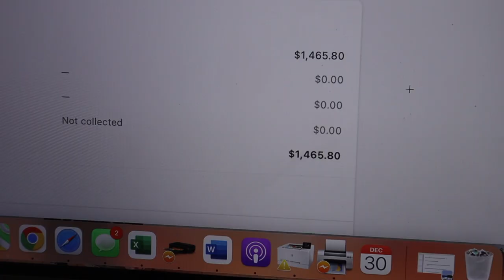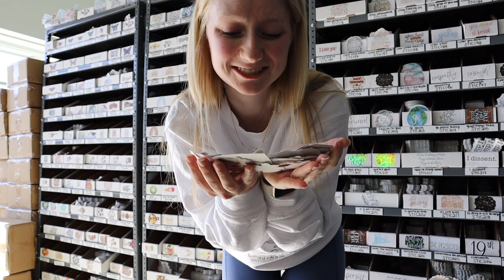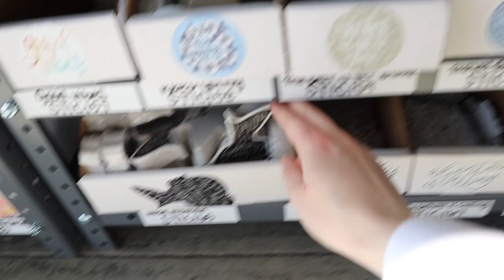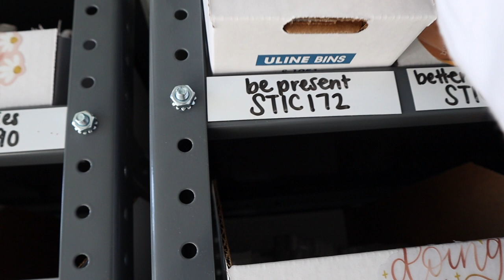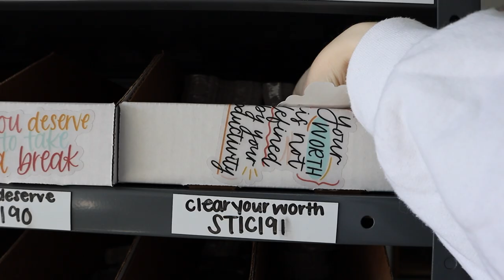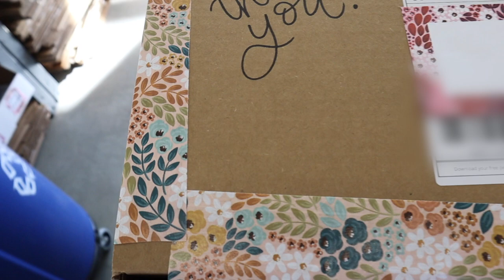THE BIGGEST Sticker Order EVER!!! | 450+ Sticker Designs, Small Business Vlog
I still can't believe this order! Come along with me as I pack an order for one of each of my over 450+ sticker designs. It was fun to think back to some memories of designing each of these stickers and all of the moments of starting this business.

If you're new here- welcome! I started my business on my 18th birthday selling paintings I made in my free time. I continued to run and grow it throughout college and graduate school, and into law school at Duke University. Now I'm running the business full time, law degree in hand, and I wouldn't have it any other way! I sell my art on my website, wholesale on Faire.com and I license my work to be sold in stores including Home Goods, Marshalls, At Home, and World Market.